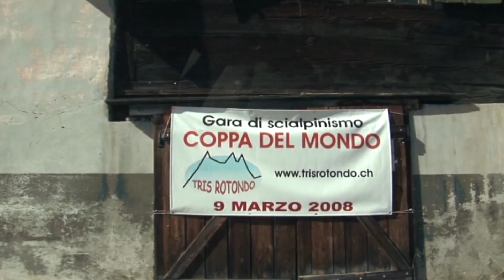Tris Rotondo The challenge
Tris Rotondo is a ski mountaineering event that happen every two years on the Gotthard Massif, in the Swiss Central Alps.
A great race, a challenge on the 3'000 mountains of the Bedretto Valley.